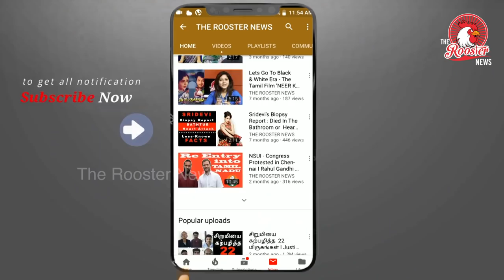மொட்டை அடிக்கும் முடி கோடி கணக்கில் விலை | Crores from Tirumala Tirupati hair